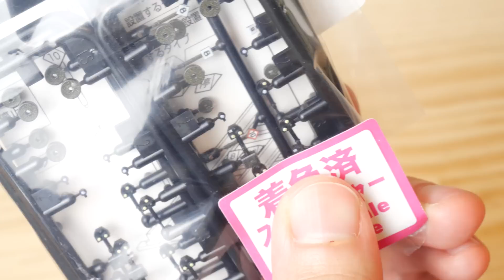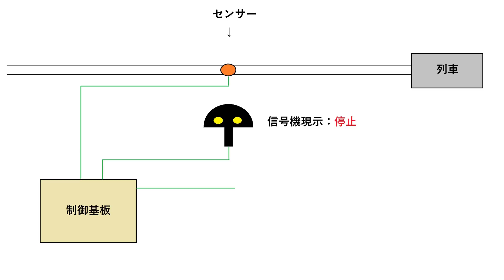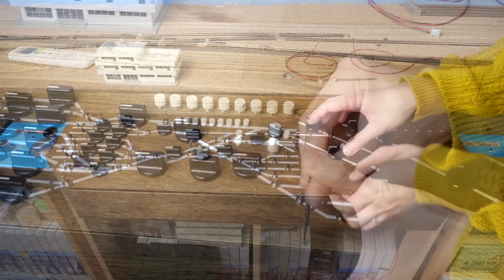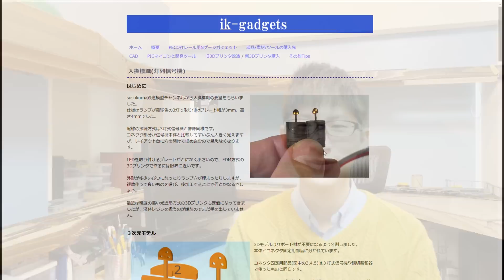LED入換信号機 / Nゲージ 鉄道模型 レイアウト製作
NゲージでLED点灯式の入換信号機が開発されました
父の神がかり的な作品をご覧下さい

0:00 Nゲージ 点灯式の入換信号機が登場‼
0:18 入換信号機とは？
1:01 父 渾身の力作を開封
1:54 配線方法
2:15 レイアウトに設置する
2:44 建築限界について
3:32 ボードに穴開け
4:30 電源およびスイッチの結線
6:06 設置完了＆試運転
7:08 ED (I would be very happy if you could subscribe to the channel.Thank you for watching till the end♪)